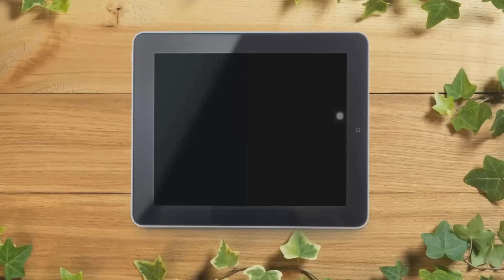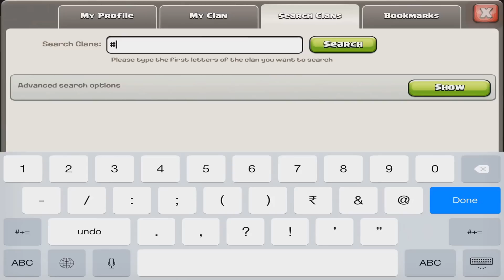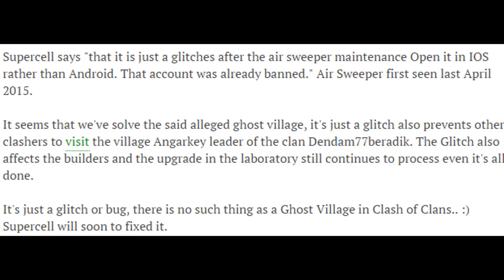Clash Of Clans - The Haunted Base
A million thanks to all the viewers of my channel! Games are a big interest for me. Clash of Clans has turned out a new experience, each day i play. I sincerely hope that you guys share the same enjoyment in the battle field as I have in all these years.
On my channel, you'll find:
A.) Strategies Base
B.) Detailed Reviews and Analysis
C.) Clash Logs
D.) Epic Fails
E.) And the awesomest stuff that the everyday clasher will require
Also, Apart from the traditional Clash of Clans, i also do videos on Fifa 15 and WWE Immortals, if you're interested.